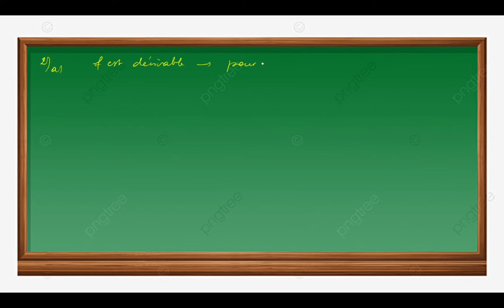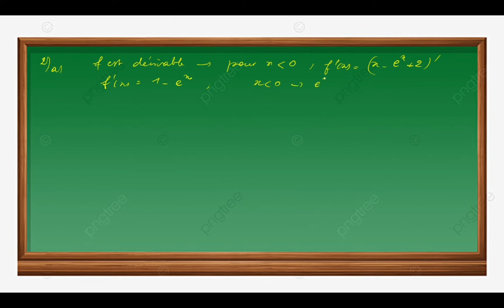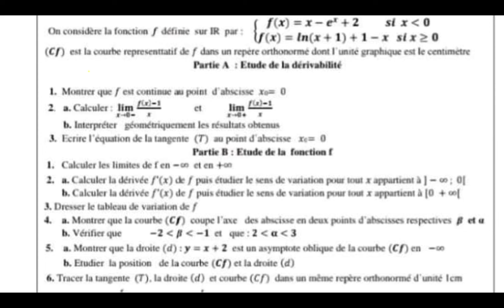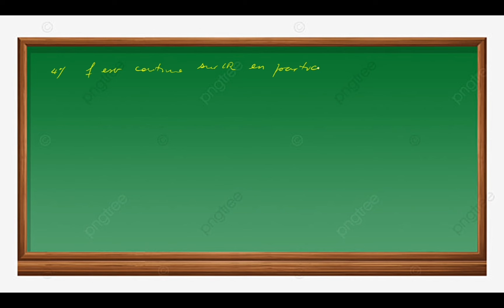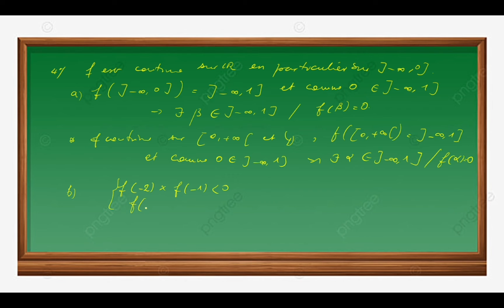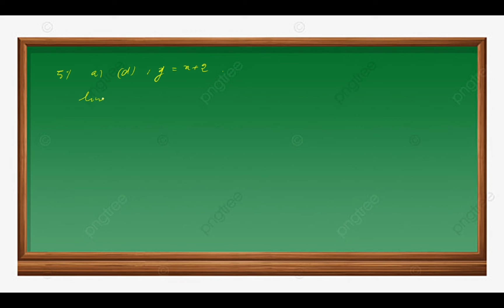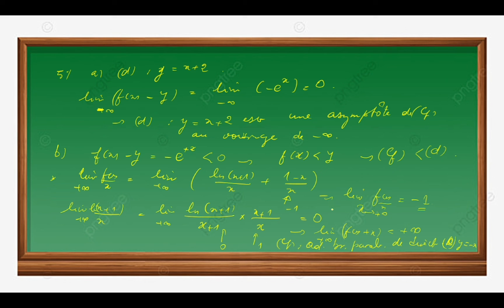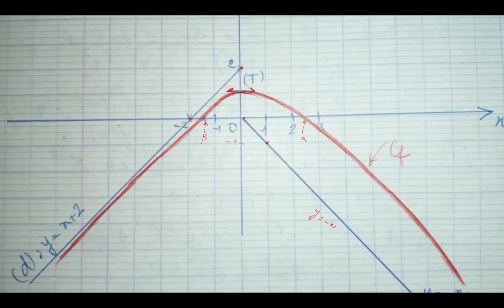étude globale d'une fonction. Bac2.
continuité en un point, dérivabilité, limites, branches infinies, asymptotes, tableau de variation, théorème des valeurs intermédiaires, traçage de courbes..
traçage de courbes étude globale d'une fonction théorème des valeurs intermédiaires
étude globale d'une fonction